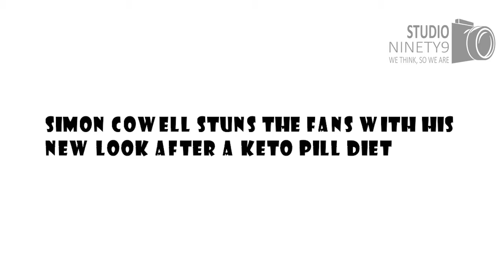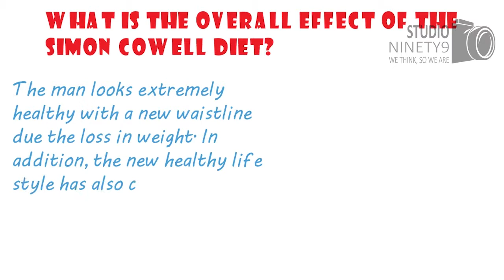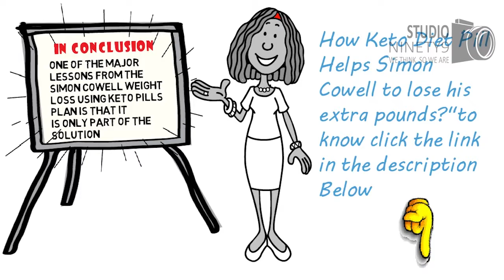Simon Cowell | Diet | Whiteboard Animation Video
If you want us to make the same kind of video for your business, or for any other purpose then we are always here for you Please let us know. You just have to provide us the script or we can create one for you and we will make eye-catching whiteboard animation video for you.